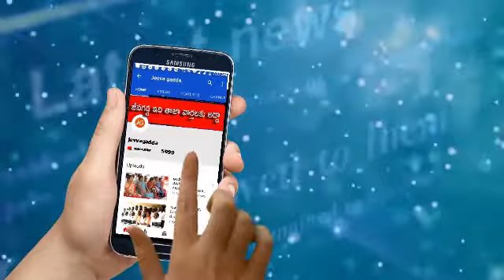రాష్ట్రపతికి స్వాగతంపలికిన గవర్నర్ , సిఎం. కెసిఆర్ | Jeevagadda